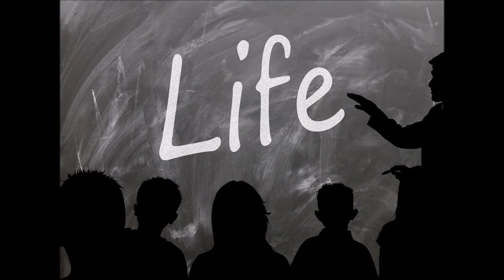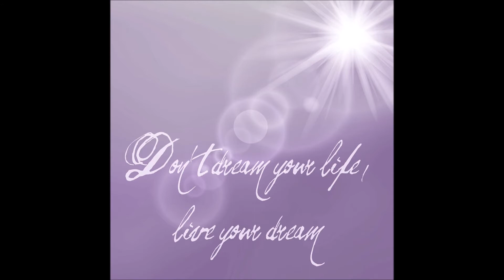Self-Love Affirmations: I AM WORTHY of respect, love, success, & abundance (10 HZ Binaural Beats)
Recognize and unleash the wonderful person within you! You are worthy of love, success & abundance and deserve respect from yourself and others.

Paired with relaxing music and Binaural Beat: 10Hz – elevates mood, releases serotonin, and assists when trying to correlate affirmations with the subconscious mind.

Eliminate negative thinking today and develop optimism, self-love, confidence and a sense of mindfulness. Begin your subconscious programming for confidence with these simple, yet powerful affirmations. Listen to this while falling asleep, getting ready for your day, during your commute, or while taking a walk and watch your mindset and life transform as these simple thoughts become ingrained in your mind.

Change your mindset, change your life. Not only will your thinking patterns begin to change, but your vibration and energy will increase. This can help attract positive life changes, such as new jobs, relationships, and opportunities. With a new mindset, you will feel comfortable to take necessary action to pursue the life you want, without fear, judgment, and negativity getting in the way.

Goodreads: Rachael L. Thompson

Amazon Author Page: Rachael L. Thompson